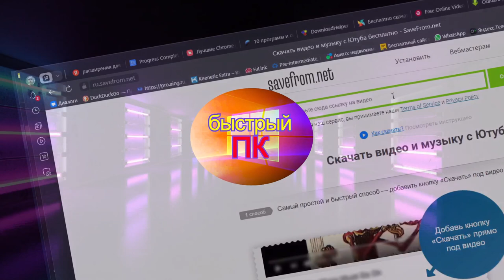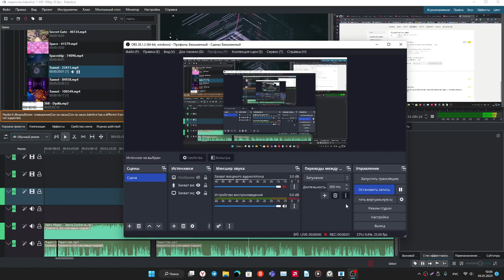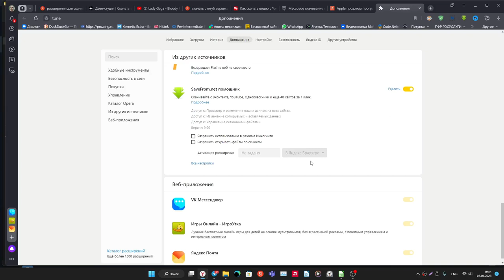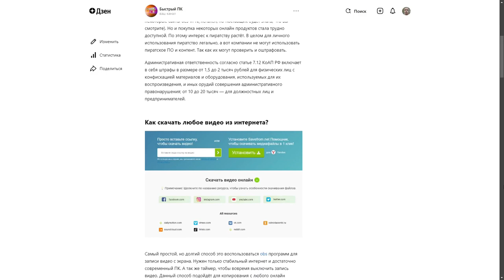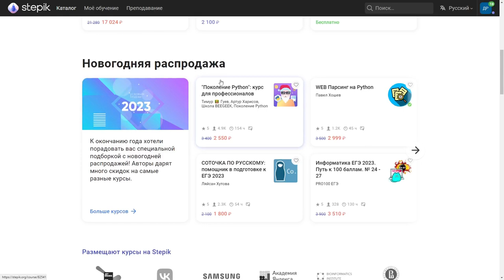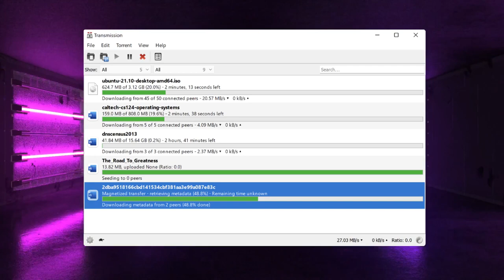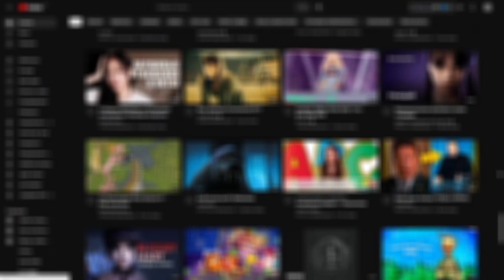Пиратство или как скачать бесплатно